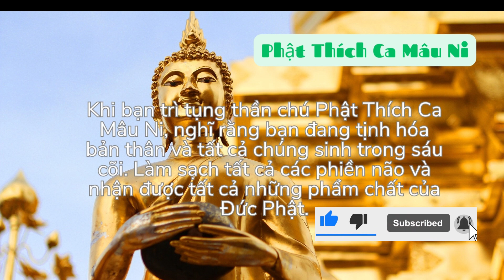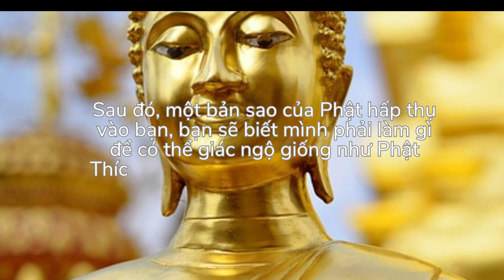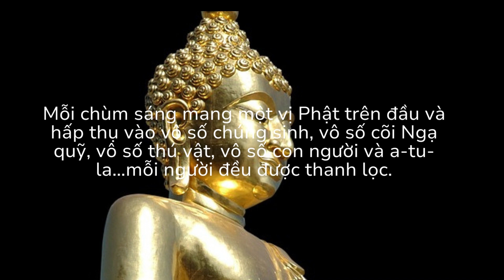Thần Chú Phật Thích Ca Mâu Ni || Mang Lại Bình An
Video trên kênh YouTube này đặc biệt tập trung vào công việc giới thiệu về Thần Chú trong Phật giáo và sự linh ứng của nó. Một trong những thần chú nổi tiếng và được nhiều người yêu mến là thần chú Phật Thích Ca Mâu Ni. Thần chú đây là câu thần chú được dạy bởi Phật Thích Ca Mâu Ni, người được tôn giáo là Bổn Sư, người sáng lập nên đạo Phật.
Sự linh ứng của thần chú Phật Thích Ca Mâu Ni đã được chứng minh qua nhiều câu chuyện kỳ ​​diệu và những trường hợp ứng dụng thành công thần chú này. Thần chú này có khả năng giúp người tu hành tăng cường niềm tin và đầu thai trong đạo Phật, giúp người tu tập tìm được sự an lạc và đầu thái niết bàn.
Cuộc đời của Phật Thích Ca Mâu Ni cũng là một trong những nội dung quan trọng trong video này. Phật Thích Ca Mâu Ni sinh ra như một ngọn lửa hoa sáng rực rỡ, từng trải qua các giai đoạn khác nhau trong cuộc đời của mình, từ việc tìm kiếm ý nghĩa cuộc sống cho đến khi thành người đã giác ngộ và truyền tải giải pháp của Đạo Phật.
Ý nghĩa của chú thích Phật Thích Ca Mâu Ni cũng được giải thích thích trong video này. Chú này tuy ngắn gọn nhưng chứa đựng một sức mạnh tâm linh sâu sắc, giúp cho người tu hành kết nối với tinh thần của Phật Thích Ca và tìm được hướng đi đúng đắn trong cuộc sống.
Ngoài ra, video này cũng giới thiệu về nhạc thần chú, nơi các ngôn từ kích động tâm hồn và mang lại sự yên bình cho người nghe. Những bản nhạc thần thoại này thường được người dùng sử dụng trong quá trình thiên định và tâm tĩnh.
Tổng hợp lại, video này là một nguồn tài liệu hữu ích về Phật pháp và thần chú, giúp người xem có cái nhìn tổng quan về ý nghĩa và ứng dụng của thần chú Phật Thích Ca Mâu Ni trong cuộc sống và tu hành Phật giáo . Cùng với đó, video cũng mang đến sự hiểu biết về cuộc sống và đạt ý của Phật Thích Ca Mâu Ni, người đã hướng dẫn chúng ta trên con đường tới niết bàn.

Thần chú Phật Thích Ca Mâu Ni: Oṃ Muni Muni Mahāmuni Svāhā l Chống trầm cảm, căng thẳng và lo âu
🎵 SÂU LẮNG Om Muni Muni Maha Muniye Soha - Thần chú Phật Thích Ca (Shakyamuni Buddha Mantra)
10 Câu Thần Chú Trong Phật Giáo Mang Lại Bình An, Hạnh Phúc, Tiêu Trừ Nghiệp Chướng
Đức Phật Thích Ca Mâu Ni Là Ai? | Thầy Thích Trúc Thái Minh
LỜI DẠY CUỐI CÙNG CỦA ĐỨC PHẬT TRƯỚC KHI NGÀI NHẬP NIẾT BÀN .
Thần chú đức phật thích ca mâu ni
Tụng Chú Đại Bi 108 biến Bản Mới ( có chữ ) rất hay - Thượng Tọa Thích Trí Thoát
Thần chú Phật Thích Ca Mâu Ni: Oṃ Muni Muni Mahāmuni Svāhā (Shakyamuni mantra Music)
10 CÂU THẦN CHÚ PHẬT GIÁO NÊN  ĐỌC HẰNG NGÀY
Thần Chú Phật Thích Ca Mâu Ni – Om Muni Muni Maha Muniye Soha (Mới nhất 2020)
THẦN CHÚ PHẬT THÍCH CA | HÙNG THANH
Thần chú Phật Thích Ca Mâu Ni - Om Muni Muni Maha Muniye Soha || Mật Tông - Tiếng Phạn
Thần Chú Đức Phật Thích Ca Mâu Ni | Tịnh hóa bản thân và tất cả chúng sinh - Làm sạch mọi phiền não
Sakyamuni Buddha Mantra - Thần Chú Thích Ca Mâu Ni Phật @BuddhaWeekly @RealHappy
Thần chú Thích Ca Mâu Ni
108 Biến - Thần Chú Phật Thích Ca Mâu Ni (Bản Tụng Tây Tạng) | Buddha Shakyamuni Mantra
CHÚ PHẬT THÍCH CA MÂU NI (PHIÊN BẢN ĐẶC BIỆT) | TĂNG TRÍ TUỆ - TRỰC GIÁC, KẾT NỐI VẠN VẬT
Tối Mùng 1 âm Nghe Kinh Sám Hối Nghiệp Tiêu Tan hết bệnh Hết khổ tài lộc ùm ùm may mắn thịnh vượng
10 Câu Thần Chú Trong Phật Giáo Mang Lại Bình An, Hạnh Phúc, Tiêu Trừ Nghiệp Chướng